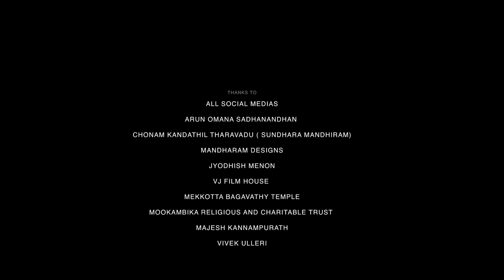Hey Naina - Music Video | KS Harisankar | Swathy Manu | Manesh Sharma | Sruthy Sivadas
Based on the Radhakrishna concept, this musical video is based on the old love story of the hero and heroine who meet three years after a breakup.

Directed by: Manesh Sharma
Vocals: KS Harisankar & Sruthy Sivadas
Lyrics: Manesh Sharma, Swathy Manu & Gafoor Kolathur (Hindi)
DOP : Suhail Mishra & Praveen Mohan
Editor : Sachin Sahadev
Programming : Manoj Medalodan
Mixing and Mastering : Harisankar V (Aural Alchemy Productions)
Score Arranger : Amal Navaneetham
Sound Design and Final Mix: Richu Gladio Thomas
DI : Dawn B Johns
Concept : Manesh Sharma, Swathy Manu, Nandana Mohan
Dubbing : Vishnu Vijayan Revathi Sudha Prakash
VFX : Vyshnav Vijay
Make Up : Sushama (Mist), Indu Prajosh, Chakki Rohin
Recording Studio : My Studio & K7 Ernakulam
Assistant Directors : Vyshak TP, Gokul Das, Sanil Das, Arjun, Kreeshma
DOP Assistants : Ajinas, Robin Rajesh, Abijith MP, Abhayjith M, Sidharth Krishna.
Rough Track : Renin Rajesh
Costume Designer : Prinsha (Mandaram Desings), Nandana Mohan, Jeena
Mix Assistants : Santom Jose & Nived Krishnan
Chorus : Aparna Anil, Renin Rajesh
Title Design : Pappaya Digital Marketing
Poster : Jithu Thiruvalla
Violin : Francis Xavier
Guitar : Anuraag Rajeev
Flute : Josy Alappuzha
Starring : Nikesh Raveendran, Nandana Mohan, Sneha, Anamika, Arjun, Riya, Rima, Raina, Veha Abhilash
Label : Muzik247